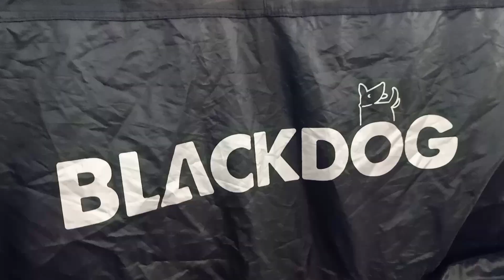Vlog1 l Family Picnic l Camping lBlackdog Tent l